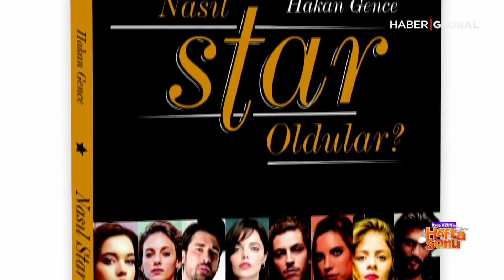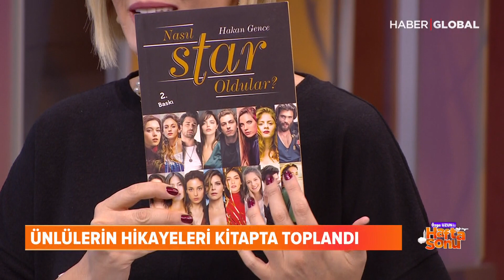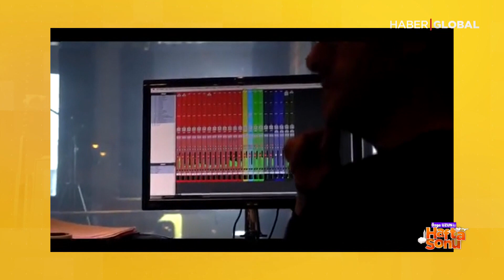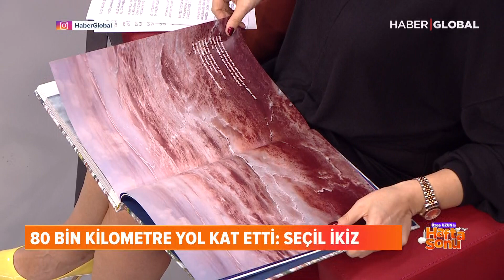Ogün Sanlısoy, Çiğdem Tunç, Seçil İkiz, Hakan Gence / Özge Uzun ile Hafta Sonu / 07.04.2019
Simbad, Alaaddin'in Sihirli Lambası, Ali Baba ve Kırk Haramiler... Herkesin bildiği o masallar kolaj oldu, sahneye taşındı. Yıllarca televizyon, sinema dünyasında yer aldıktan sonra kendi tiyatrosunu kuran ve yepyeni bir oyunla izleyici karşısına çıkan Çiğdem Tunç anlatıyor.

Genç yaşta Pentagram'ın solistliğini yaptı. Sesi, rengi başkaydı. Çıkardığı solo albümleri çoksatanlar arasındaydı. İlk solo albümünün üzerinden 20 yıl geçen ve yepyeni şarkılarla dinleyicilerin karşısına çıkan Ogün Sanlısoy anlatıyor.

Kamyon sürüyor, tehlikeli yollardan geçiyor, bir kıtayı çok zor şartlar altında aşmaya çalışıyor. Bütün bunları, belgesel uğruna yapıyor. Türkiye'den başladığı o yolculuğu Asya'da sürdüren belgesel yapımcısı Seçil İkiz anlatıyor.

Hepsi gençti, milyonların sevgilisiydi... Onlar son dönemin televizyon ve şov dünyasının gözdeleriydi. Peki nasıl yıldız oldular, kariyer basamaklarını çıkmadan önce neler yaptılar? 16 ünlünün hikayesini bir kitapta toplayan gazeteci Hakan Gence Özge Uzun ile Hafta Sonu'nda.